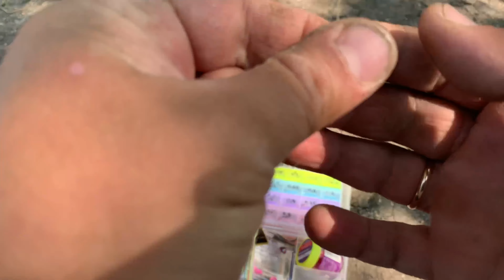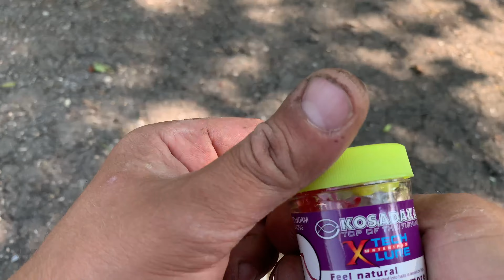#14 мормышинг | Подлещик на мормышку | Мои снасти | Как привязать поводок к шнуру | Уточки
Здравствуйте господа!
Наслаждаемся красивым видом на озере «Богатое» Воронежской области город Лиски. Наблюдаем за утиной семейкой, динамично проплывающей по водной глади. Рассказываем о узлах и снастях. Проводим эксперименты с мормышкой. А также ловим подлещика.

Спиннинг:
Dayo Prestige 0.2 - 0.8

Катушка:
Tsurinoya FS500

Шнур:
Sunline Siglone PEx4 #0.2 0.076 мм.

Мормышка:
Зимняя, черный шарик 0.2 гр.

Насадка:
Мотыль силиконовый Kosadaka Bloodworm